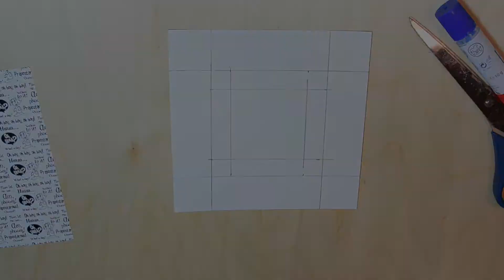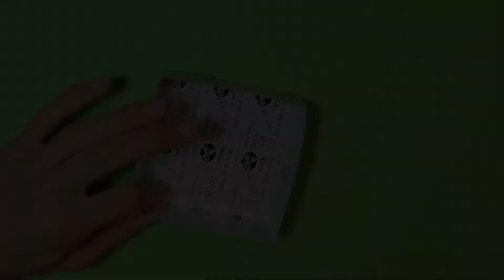DIY Schachtel mit Sichtfenster basteln - einfaches Kästchen falten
Kästchen mit Einblick selber machen / Origami Box falten und basteln / Ordnung und Aufbewahrung / Verschenken und Geschenke verpacken / Stanzpapier

Mehr Infos:
Happy Shabby ist mein VideoBlog, rund um DIY.

Schaut doch einfach mal in meinen Kanal und stöbert in meinen Videos - findet neue Ideen, holt euch Anregungen oder entdeckt DIY Projekte, die ihr selbst auch ausprobieren wollt.

Meine Anleitungsvideos kommen fast alle ohne großes Bla Bla aus - die Anleitung zeigt im Zeitraffer die einzelnen Schritte, den kompletten Bau oder Vorgehen. Nur eben nicht mit vielen Worten, sondern schnell, aber trotzdem mit allem, was dazugehört.

Ihr findet bei mir Anleitungen zu den Themen
- Shabby Chic
- DIY - Wohnen und Einrichten
- Basteln
- DIY rund rum's Jahr
- Upcycling
- (Ikea) Hacks
- Garten, Balkon, Terrasse
- aus alt mach neu (und oder anders ;-))
- Basteln mit und für Kinder

Ich freue mich natürlich auch über jeden Kommentar, den ihr mir da lasst!